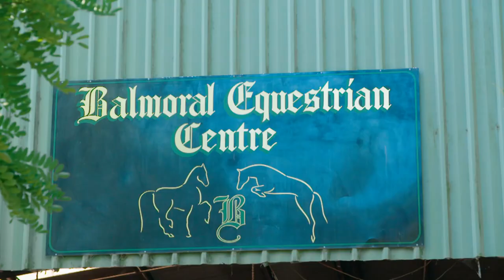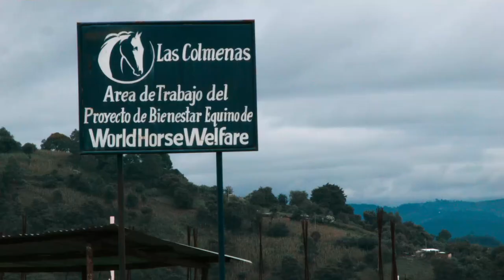How to bring up Horses in a natural way - ft. The Billy Stud & More | RIDE - Ep. 5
We go to Australia to find out about the equine pathways program. Showjumper William Funnell tells us all about The Billy Stud and how he wants to bring up horses in a natural way. In addition, we see the incredible work being done by World Horse Welfare and we hear from Dressage rider Sonnar Murray Browne about his challenging rise to the top level of the sport.